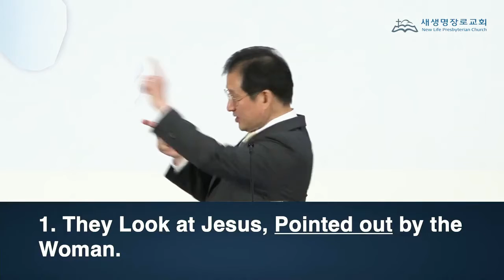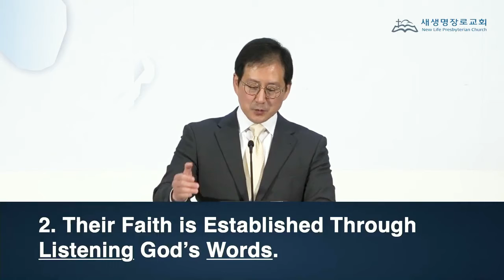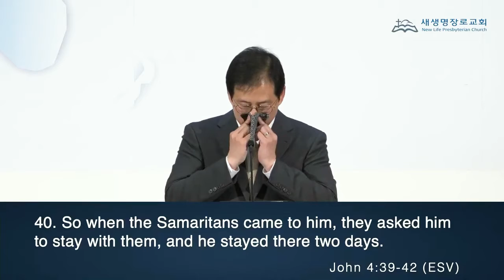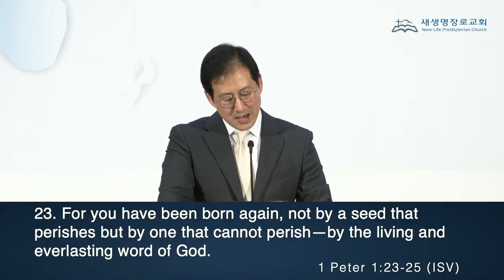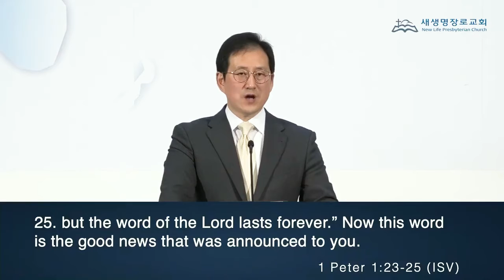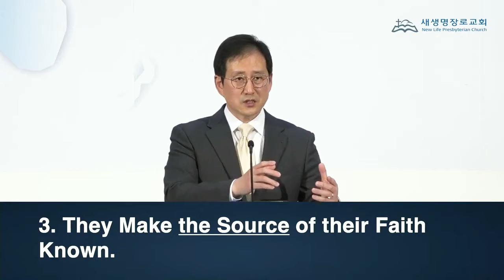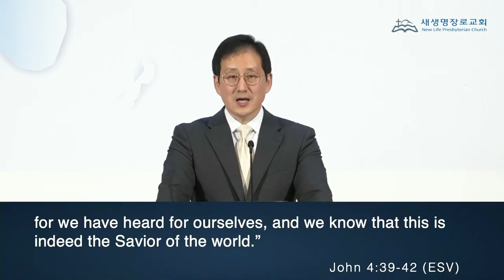[Tacoma New Life Church] 20.07.26 | The Savior Of The World | Pastor Young Hee. Lim